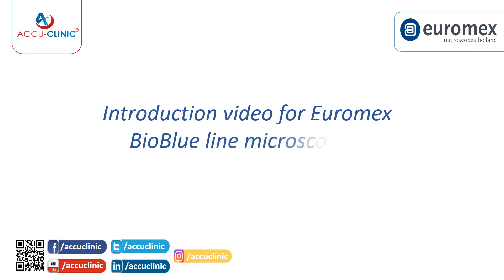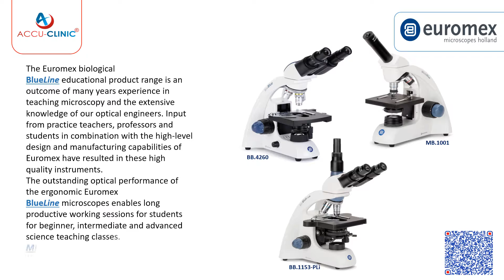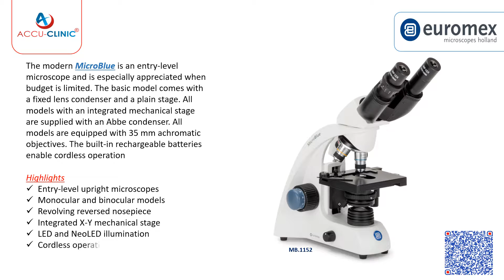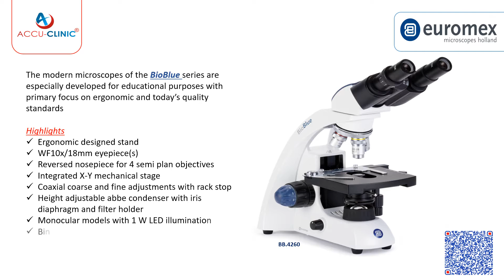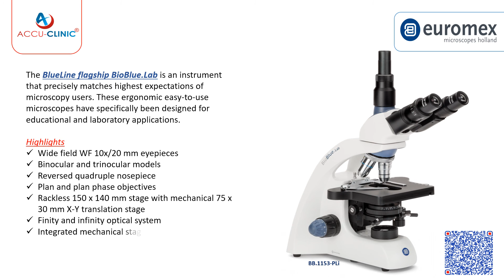BlueLine intro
Presentation video for Euromex BlueLine microscopes line introduced during the 2nd annual training event at Accu-Clinic main office.
"Thanks for all Accu-Clinic sales team for their effort during last year, together is better "
Accu-Clinic GM
Mr. Mohammed Saber.